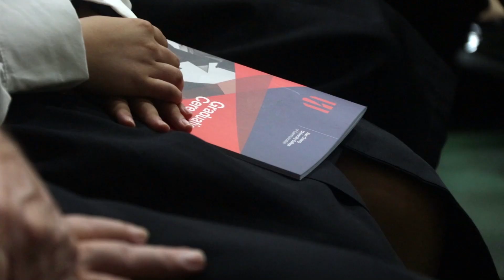韩大阔别2年 重启实体毕业典礼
韩江传媒大学学院在9月29日迎来了实体的毕业典礼，毕业生终于有机会穿上毕业袍步入礼堂亲手接领毕业证书。礼堂坐满了290名毕业生，除了2022年的毕业生，去年已出席云毕业典礼的毕业生也受邀参与毕业典礼，感受实体毕业典礼的气氛。